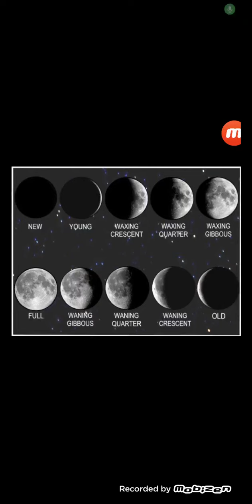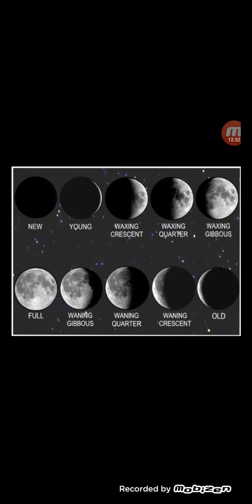Why men and leaving.